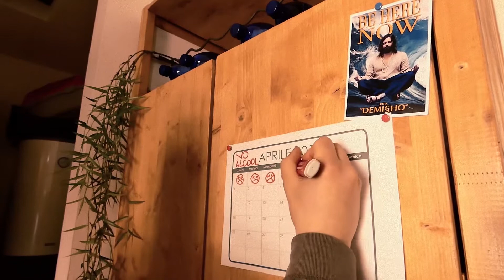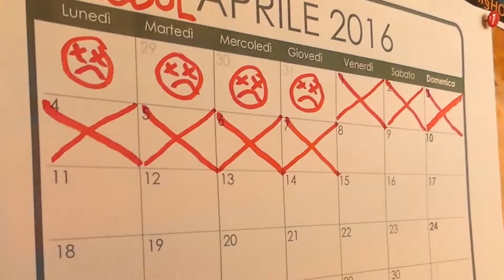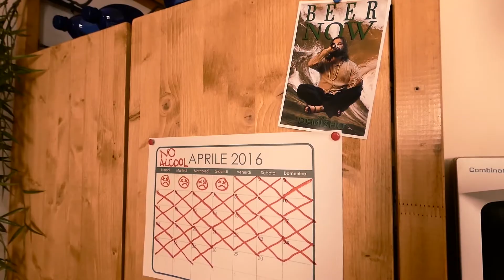The NUV - The Wolf Of Green Street [OFFICIAL VIDEO]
“Alcohol may be man’s worst enemy, but the Bible says love your enemy.” – Frank Sinatra

Directed by DMT

Powered by:
Top Ring (Via Giuseppe Verdi, 142, 20831 Seregno MB)
Una Hop (Via Camillo Benso Conte di Cavour, 48, 20831 Seregno MB)

Lyrics:

The wolf of green street
has drunk everything.
there's no more whisky,
we're a fucking thirsty.
and well, we stick around
awaiting for a change,
but we can't face it with these empty glasses...
we don't even know what we can say

all we do is out of habit.
so, what to do?
We're out of drink!
you get a job,
he makes a son
and all I want is being a ninja that climb over the fences.

oh, we're out of drink,
it's a new dimension!
now we all can show our great potencial
and let them all
to see the cool
of bein' sober ninja that clim over the fences